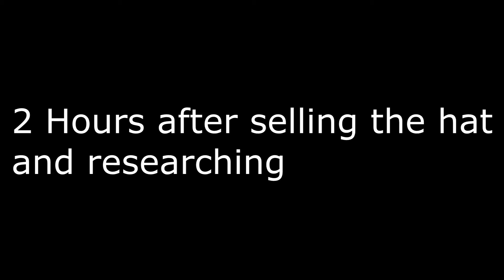Hitler Parody Hitler gets a unusual Team Captain